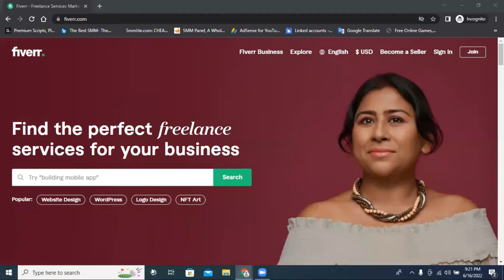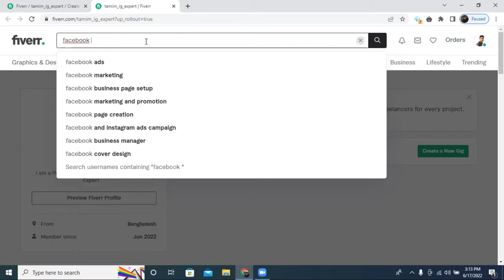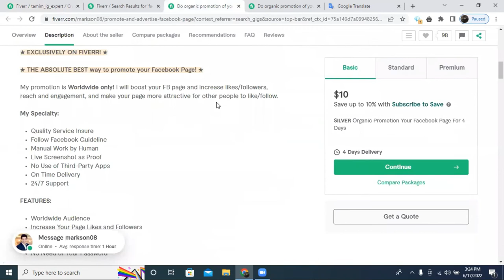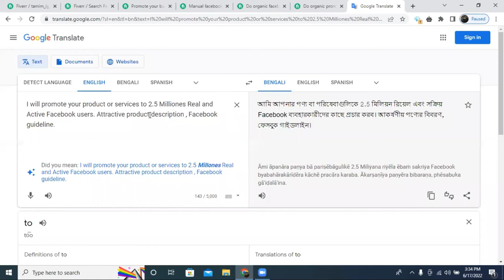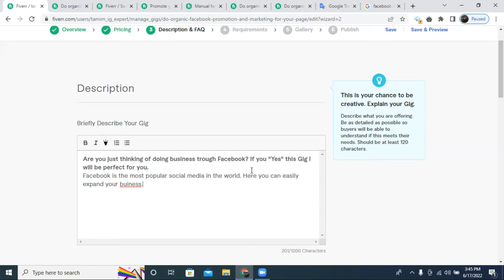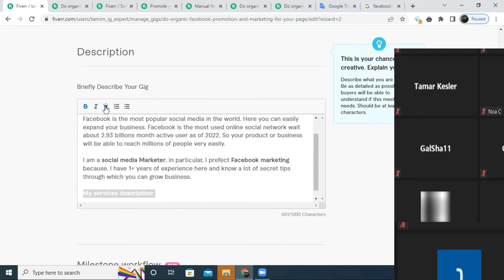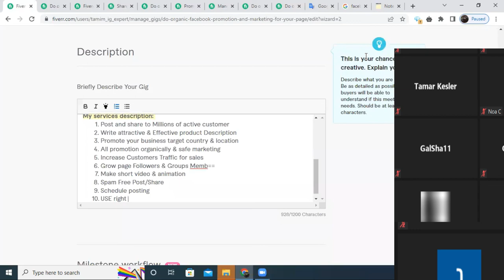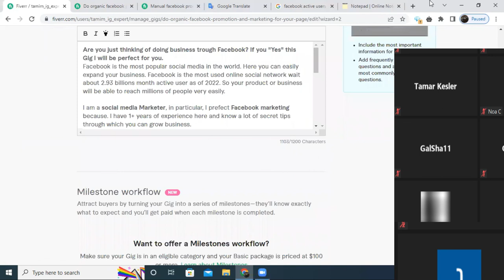ফেসবুক মার্কেটিং এর গিগ তৈরি | Facebook Marketing Gig Create | Facebook Promotion Gig Create